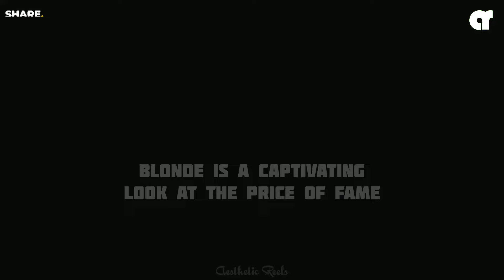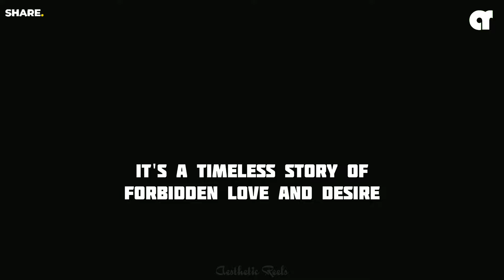Top 5 Best Romantic movies | Must Watch Films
The top 5 Romantic movies from 2022. Whether you're into psychological thrillers, biographical dramas, or raw explorations of human desire, this list has something for everyone. Deep Water. "Kicking off our list at number one is 'Deep Water.' This psychological thriller, starring Ben Affleck and Ana de Armas, is directed by Adrian Lyne, the master behind 'Fatal Attraction' and 'Unfaithful.' The film explores the dark and twisted sides of a married couple's relationship, blending suspense and romantic tension seamlessly. If you love a good mind-bending story with a romantic edge, this one's for you." Blonde. "Next up, we have 'Blonde.' Ana de Armas stars as Marilyn Monroe in this biographical drama. The film delves into the life and turbulent relationships of the iconic actress. With its explicit scenes and deep emotional narrative, 'Blonde' is a captivating look at the price of fame and the complexities of one of Hollywood's most famous stars." Pleasure. "At number three is 'Pleasure,' a Swedish drama directed by Ninja Thyberg. This film provides a raw, unfiltered look into the adult film industry through the eyes of a young woman. 'Pleasure' doesn't shy away from the explicit and often harsh realities of the business, making it a powerful and provocative watch." Good Luck to You, Leo Grande. "Coming in at number four is 'Good Luck to You, Leo Grande.' Emma Thompson and Daryl McCormack star in this heartwarming and intimate story. A retired school teacher hires a young worker for companionship, leading to unexpected discoveries about intimacy and self-acceptance. It's a beautiful film that balances humor and depth with its romantic elements." Lady Chatterley's Lover. "Rounding out our list is 'Lady Chatterley's Lover.' This new adaptation of the classic D.H. Lawrence novel brings the passionate affair between Lady Chatterley and her gamekeeper to the screen with stunning visuals and intense performances. It's a timeless story of forbidden love and desire, perfect for those who appreciate literary adaptations with a twist."